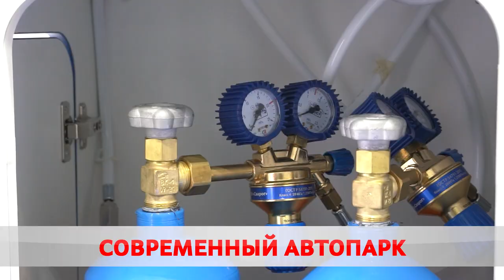Отечественный автопром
В Могилёвском регионе из бюджета выделили около 4 миллионов на приобретение машин медицинской помощи. Скорые и реанимобили отправились в каждый район области. Бобруйску передали семь легковушек марки Джили. Современный и комфортабельный транспорт распределили по поликлиникам.